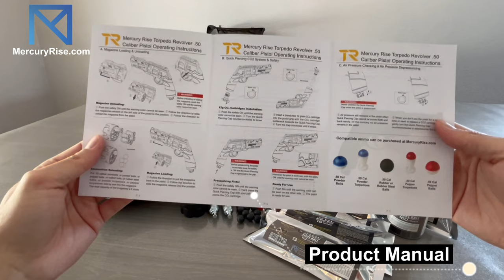Mercury Rise Torpedo Revolver .50 Caliber Pepper Ball Torpedo/Ball Launcher Training Pistol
Mercury Rise Torpedo Revolver .50 Caliber Training Pistol

Mercury Rise Torpedo Revolver .50 Caliber Training Pistol (15 Joules Version)

Mercury Rise Torpedo Revolver .50 Caliber Training Pistol 15 Joule Valve Upgrade

Mercury Rise Torpedo Revolver .50 Caliber Training Pistol Magazine/Cylinder

.50 Cal Steel Tip Dart and Gasket (12 Counts Per Tube)

.50 Cal Steel Tip Dart and Gasket (100 Counts Per Jar)

.50 Cal Integrated Dart Shaft and Flight and Gasket (100 Counts Per Jar)

.50 Cal Integrated Dart Shaft and Flight and Gasket (500 Counts Per Jar)